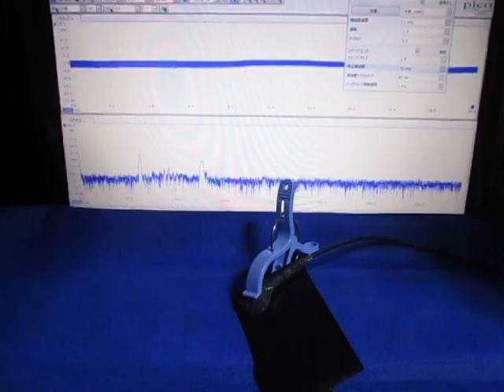超音波の応答特性を利用した、表面検査技術 （超音波システム研究所 ultrasonic-labo）